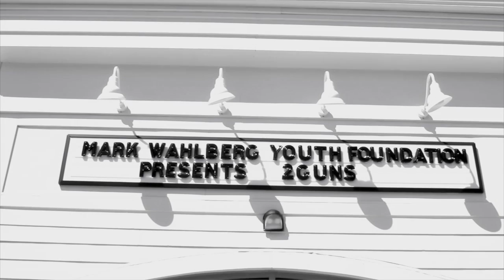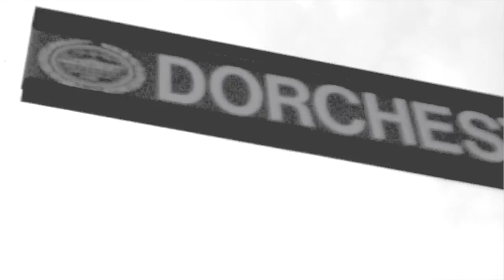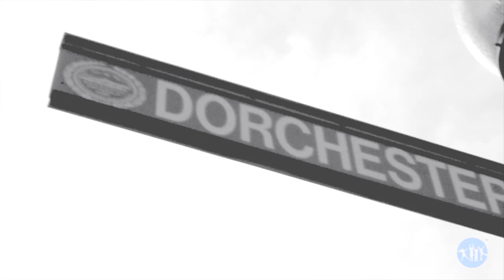2 Guns - Mark Wahlberg Youth Foundation Boston Premiere - Documentary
MWYFs 2 Guns Boston Premiere Family and Friends Screening featuring & Mark Wahlberg Surprise HS Diploma

At the end of summer 2013, The Mark Wahlberg Youth Foundation organized a special friends and family screening for Mark's latest film, 2 Guns. Essential Creative produced a short documentary style video about the event. The screening took place in Hingham MA, with the reception at Alma Nove. Mark had a special message for his fellow Bostonians and his family that night regarding the Boston Marathon tragedy. Mark also had a huge surprise that no one, family, friends, his mom Alma, or even our video team knew about, the fact that he had earned his HS degree from his former high school Snowden Intl in Boston. Interviews with Mark Wahlberg, Bill Paxton and Jim Wahlberg. The event's sponsors helped send 150 inner-city kids to summer camp in Maine, as well as many other MWYF projects. Essential Creative was honored to be a part of this inspirational event and to document it with this video.

Video Credits:
an ESSENTIAL CREATIVE production
Executive Producer: Jim Wahlberg
Producer/Director/Editor: Marko Albrecht
Producer: Mark Ceaser
Associate Producer: Danielle Albrecht
Camera: Marko Albrecht, Danielle Albrecht
Additional Footage: Mark Ceaser, Adam Flaherty